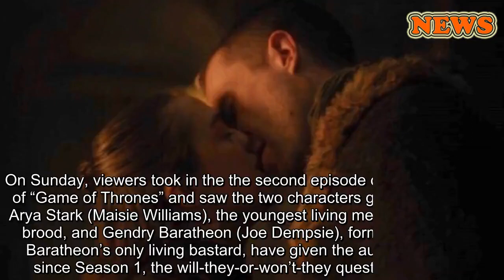Arya And Gendry Finally Got Together On 'Game of Thrones' And People Were Into It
The night is dark and full of ... Arya and Gendry finally had sex!
On Sunday, viewers took in the the second episode of the final season of “Game of Thrones” and saw the two characters get steamy. While Arya Stark (Maisie Williams), the youngest living member of the Stark brood, and Gendry Baratheon (Joe Dempsie), former King Robert Baratheon’s only living bastard, have given the audience tension since Season 1, the will-they-or-won’t-they questions are over.
They did. And it was hot as hell.
The moment also had Arya delivering one of the most boss quotes of the series: “I’m not the Red Woman. Take your own bloody pants off.”
Amid the duo making out and removing their clothes, social media exploded with commentary over the moment. Some were happy, others were in shock. And some ... just appreciated the horniness.
Here’s some of our favorite remarks:
Arya and Gendry deserve an award for that slow burn.
— Jamie Jirak (@JamieCinematics) April 22, 2019
Gendry when Arya started throwing knives
— beyouremmylou (@beyouremmylou) April 22, 2019
Gendry:

— Discount Robb Stark (@lollcano) April 22, 2019
When and Arya and Gendry thinks they banging is a big secret
— Edima Columbus (@unicornwinery) April 22, 2019
Arya is 18, in full control and making a choice. She's having probably the least weird, and most empowering consensual interaction in the whole show. Ever. EVER
— ❄Mikki Kendall❄ (@Karnythia) April 22, 2019
Us watching our innocent Arya unleashing her inner hoe in that scene with Gendry
— Lérd Chigbo ā (@itschigbo) April 22, 2019
I’ve been waiting 8 years for Arya and Gendry to get together this is it
— evan (@evan72678179) April 22, 2019
I like the idea that Arya was only asking Gendry how many women he’s been with so she didn’t waste her virginity on some virgin.
— Allie Goertz (@AllieGoertz) April 22, 2019
i feel so weird when i see how people are saying that gendrya was rushed cause i’ve been staning for SO LONG...
— arya loves gendry (@clarkescoochie) April 22, 2019
Gendry: here’s your weapon, my lady
Arya:GameOfThrones
— alexis (@yolexayy) April 22, 2019
that gendry and Arya scene tho
— 𝐅𝐚𝐢𝐭𝐡 ☾ ★ 𝐆𝐨𝐭 𝐒𝐩𝐨𝐢𝐥𝐞𝐫𝐬 (@MysaTheLesbian) April 22, 2019
Arya and Gendry's relationship gonna be WILD when she starts swapping faces
— mose (@mosebergmann) April 22, 2019
GamefThrones me after watching Arya and gendry scene
— sweet summer child 🍓🐍🐉 (@runawayu2) April 22, 2019
me watching Arya and Gendry about to have sex:GameofThrones
— perla negra (@perla_guzman_) April 22, 2019